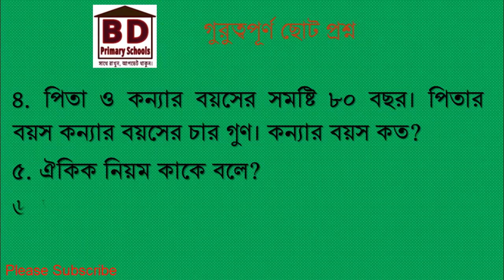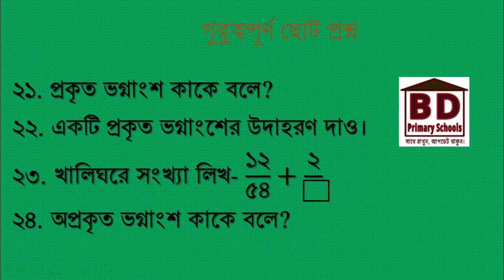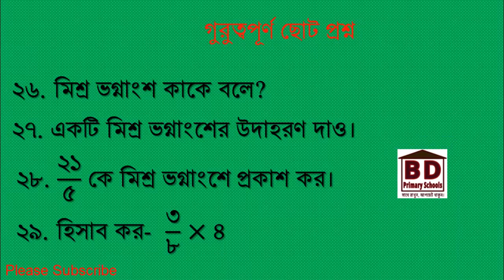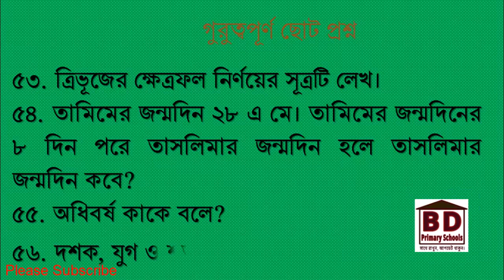প্রাথমিক শিক্ষা সমাপনী পরীক্ষার্থীদের প্রাথমিক গণিত এর কিছু গুরুত্বপূর্ণ ছোট প্রশ্ন।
প্রাথমিক শিক্ষা সমাপনী পরীক্ষার্থীদের প্রাথমিক গণিত এর কিছু গুরুত্বপূর্ণ ছোট প্রশ্ন। bd primary schools